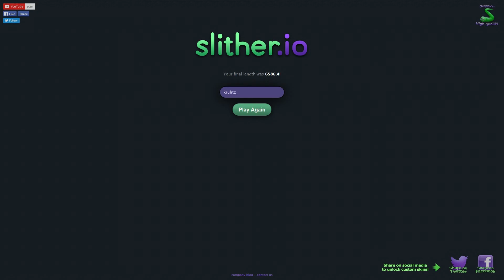Slither.io: BALD UNTER DEN GANZ GROßEN! - Let's Kruhtz Ep. 02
Wo wir heute den ein oder anderen übelsten MLG Move raushauen, aber dennoch mehr oder weniger knapp an unseren Zielen scheitern. NOCH!